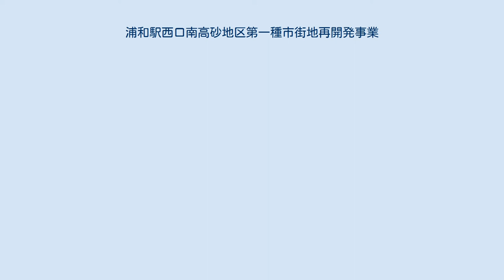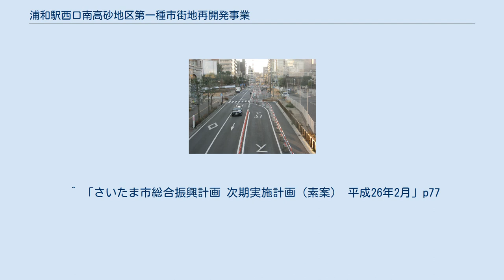浦和駅西口南高砂地区第一種市街地再開発事業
浦和駅西口南高砂地区第一種市街地再開発事業 （うらわえきにしぐちみなみたかさごちくだいいっしゅしがいちさいかいはつじぎょう） は、埼玉県さいたま市浦和区の浦和駅西口駅前の再開発事業。
 江戸時代に中山道の浦和宿が置かれていた浦和は、1871年（明治4年）に埼玉県庁が置かれて以来、都市施設や交通網の整備が行われてきた。
しかし高度経済成長期に入ると東京のベッドタウンとして人口が急増し、浦和駅周辺では整備が遅れ、交通渋滞や環境悪化が都市機能の低下をもたらすようになった。
狭い駅前に毎日1900台のバスが発着するうえ、一日の利用客が10万人を越すにも関わらず、道路には歩道もなかった。
1960年代には都市整備の必要性が指摘されていたが、駅前は密集地で権利者が多く、広い要地を確保するには、商売を営む住民の大規模な移転が伴うため、実現は困難だった。
 そこで、広い地区を一体的に開発するため、旧浦和市では、埼玉県で初めてとなる再開発事業（市街地改造事業）を行うことになった。
まず1967年から1987年にかけて駅前（西口）の開発事業（浦和コルソ・伊勢丹浦和店）が行われた。
1994年からは駅東口（ストリームビル・2007年完成）、1997年からは西口南第三地区（エイペックスタワー浦和・2003年完成）、2000年からは西口南第四地区（コスタ・タワー浦和・2006年完成）の再開発が行われた。
 2001年に浦和市・大宮市・与野市が合併し、さいたま市が発足した。
新たなさいたま市では総合的な都市開発を行うための基本計画を定め、2013年度までにこれを完了した。
そこで、2014年度から2020年度までの7年間を「後期基本計画」期間とし、そのうち2014年度から2017年度を計画を定める期間、2018年度から2020年度を実施する期間と見込んでいる。
 この後期基本計画のもとで、「県庁通り」と呼ばれる浦和西口停車場線（県道34号）、田島大牧線などの道路整備や駅地下通路の整備が進められている。
「浦和駅西口南高砂地区」の再開発もその一つで、回遊性の高い駅前広場の整備、交通の立体交差化などを目的として、27階建ての複合ビルの建設を中心として、約1.8ヘクタールのエリアの再開発を計画している。
 予定地南側の田島大牧線 浦和駅西口の駅前広場に面する地区面積18,010m2の再開発計画。
駅前のランドマークとして27階建の超高層タワーと駅前広場の拡張を計画している。
5階までは商業施設・オフィス・さいたま市民会館うらわなどの入居を予定、完成予定は2022年。
この再開発で新たに駅前広場4,300m2が加えられ、西口の駅前広場が拡張される予定である。
新たに自家用車用のロータリーが南側に設置される。
同時に南側の田島大牧線の整備も行われる。
 かつて予定地内には丸井浦和店があったが、1985年に閉店し、その後建物はさくらや浦和店となった。
だが、再開発に伴い2008年に閉店となった後に解体され駐車場となった。
予定地内をななめに抜ける道はあさひ通りで、浦和駅開業前の江戸時代には東口の東仲町商店街の道と一本で結ばれていた。
 ^ 公益社団法人さいたま観光国際協会 さいたま市の歴史 2016年6月9日閲覧。
 ^ a b さいたま市 浦和駅周辺のまちづくり (PDF) 2016年6月9日閲覧。
 ^ a b 埼玉県 埼玉県の区画整理と再開発 浦和駅周辺の再開発事業 (PDF) 2016年6月9日閲覧。
 ^ さいたま市 都市戦略本部都市経営戦略部 2014年2月27日付「さいたま市総合振興計画次期実施計画（素案）」パブリック・コメントの実施についてさいたま市総合振興計画 次期実施計画（素案） 平成26年2月 (PDF) p2-3, 2016年6月9日閲覧。
 ^ 「さいたま市総合振興計画 次期実施計画（素案） 平成26年2月」p77